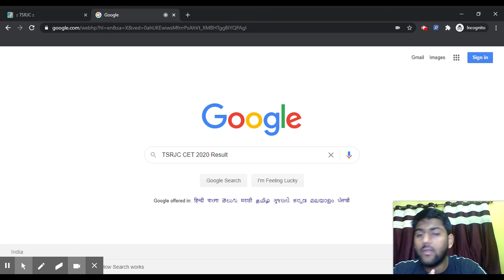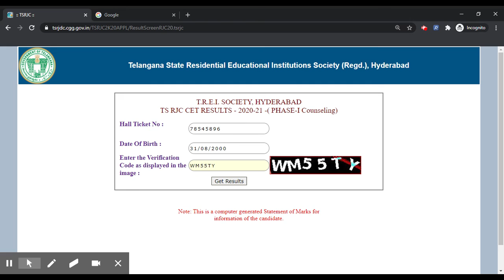TSRJC CET 2020 Result (Declared) - Download Telangana State Residential Junior College 2020 Result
ILICAT LLM 2020 Answer Key has been Released.